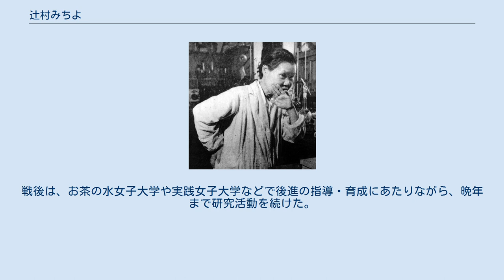辻村みちよ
辻村 みちよ（つじむら みちよ、1888年〈明治21年〉9月17日 - 1969年〈昭和44年〉6月1日）は、日本の農学者・日本初の女性農学博士。
茶カテキンを初めて分離するなど、緑茶の化学成分に関する研究で知られる。
 1888年（明治21年）、埼玉県足立郡桶川町（現・桶川市）に生まれる。
東京女子高等師範学校理科卒業。
高等女学校・女子師範学校教諭を経て、北海道帝国大学農芸化学科への入学を希望するが、当時はまだ同大学では女子の受け入れを行っておらず、無給副手として同学科食品栄養研究室に入り、主に蚕の栄養についての研究を行う。
その後、東京帝国大学医学部医化学教室に異動するが、1923年（大正12年）の関東大震災により同教室が全焼したため、やむなく理化学研究所に研究の場を移す。
同研究所鈴木梅太郎研究室では、三浦政太郎との共同研究で緑茶にビタミンCが多く含まれていることを発見する。
この発見は北米向けの日本茶輸出拡大をもたらした。
緑茶に含まれる化学成分の研究はさらに進み、緑茶中のカテキンの発見やタンニンの化学構造を決定するなど、傑出した研究成果を出す。
これらの成果をまとめた論文「緑茶の化学成分について」によって、1932年（昭和7年）日本における女性農学博士第1号となった。
戦後は、お茶の水女子大学や実践女子大学などで後進の指導・育成にあたりながら、晩年まで研究活動を続けた。